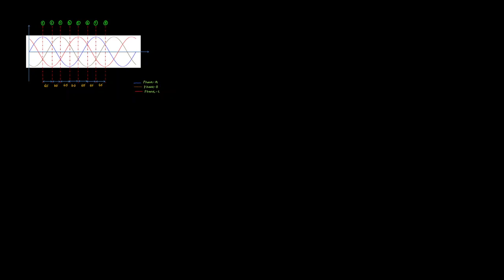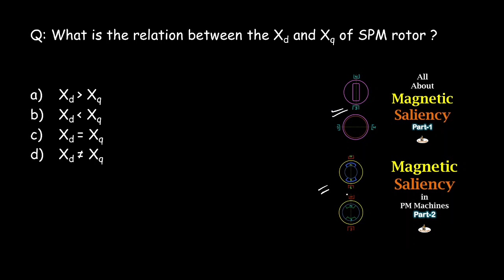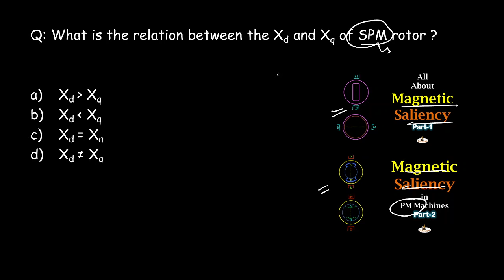L35: Self Start BLDC | Electronic Commutation | BLDC Motor | Part 6 | In Hindi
1. How to self start a BLDC motor.
2. Need of Positional Sensors
3. What are auto-synchronized inverters
4. The complete picture of electronic commutator

Time codes;
00:00 - Background
04:27 - Self Start BLDC requirements
10:47 - Complete Electronic commutation circuit
15:45 - Plan to self-start a BLDC motor
23:11 - Logic behind switching pattern
25:00 - Complete Picture of Operation
28:46 - Question

Helpful Links;

(Assistant Professor)
B.tech, M.tech, PhD